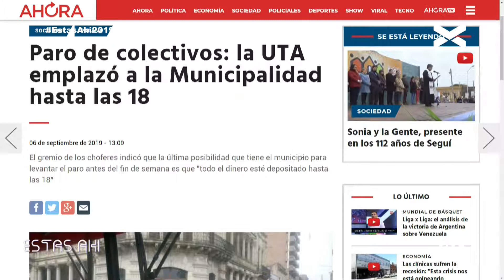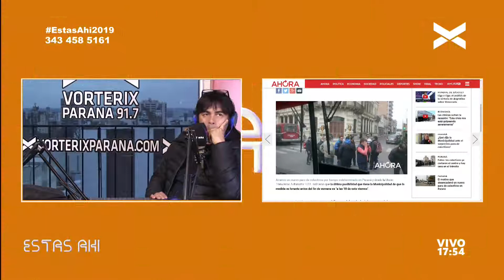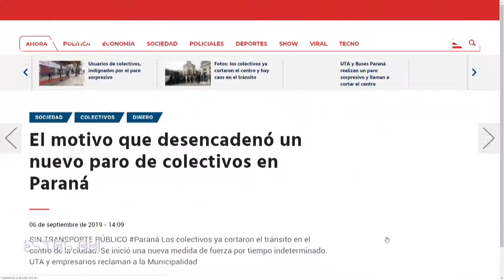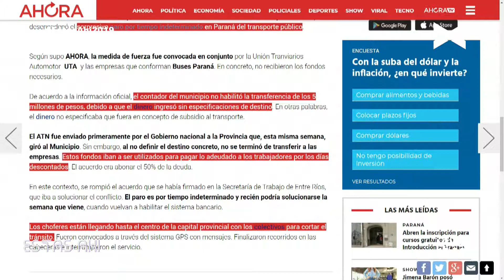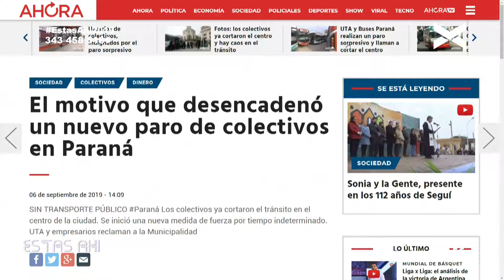Sorpresivo paro de colectivos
Hablamos con uno de los representantes de los choferes de colectivo urbano y dio sus explicaciones del por qué de una medida de fuerza que dejó a pie a la gente sin aviso previo.